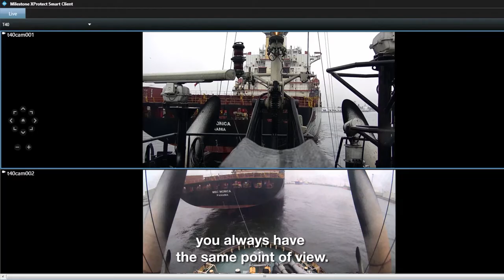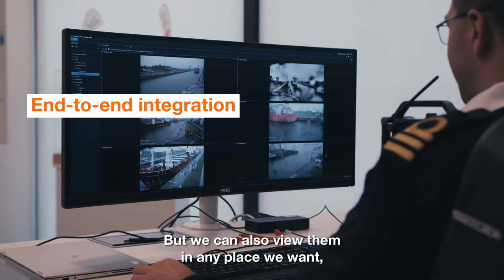5G from Orange Belgium supports Port of Antwerp tugboats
In the Port of Antwerp, the powerful 5G network Orange Belgium is of great help to the tugboats’ operations. Camera images are transmitted in real time to help the tugboats manoeuvre the large cargo ships more easily into the port.